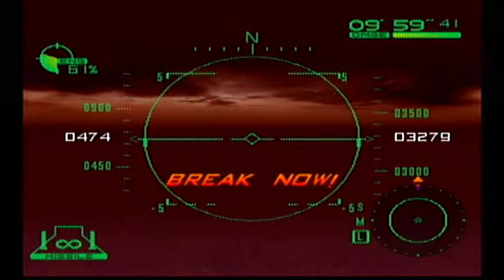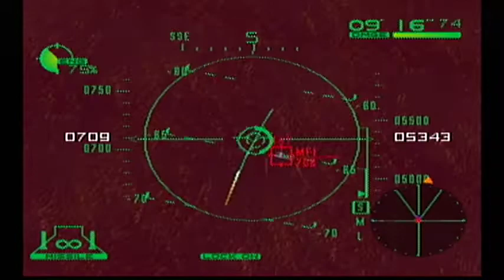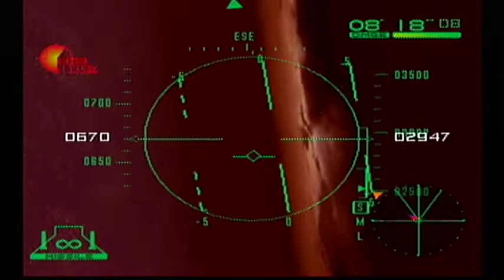Airforce Delta - Mission 20: The Confrontation (F-16)